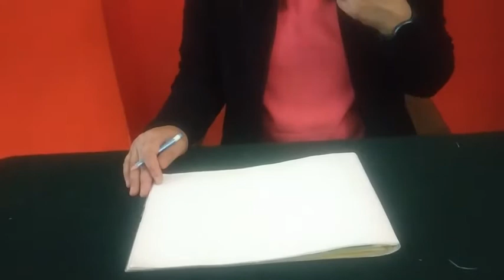DIWALI DRAWING ACTIVITY.